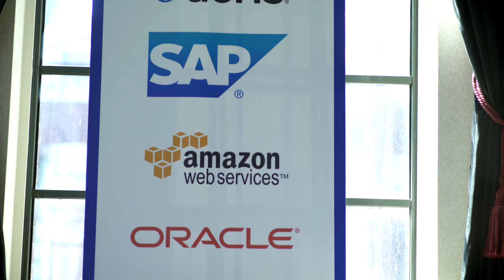Industrial Internet of Things Summit USA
The Industrial IoT Summit took place April 2016 in Chicago and what an event!
Amazing feedback from the attendees who loves the end user focus and case studies. The video is little snippets of the two days.